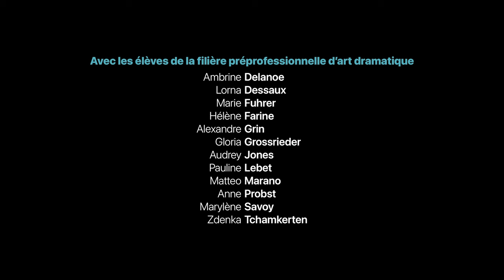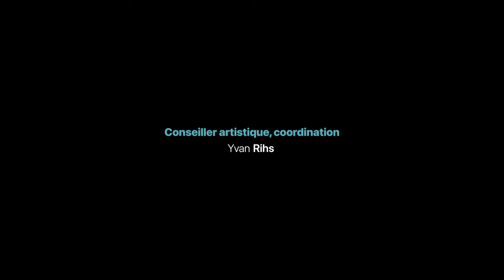Cabaret des curiosités, Vol.3 — L'amour est dans le prépro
Avec les élèves de la filière préprofessionnelle d’art dramatique - Ambrine Delanoe, Lorna Dessaux, Marie Fuhrer, Hélène Farine, Alexandre Grin, Gloria Grossrieder, Audrey Jones, Pauline Lebet, Matteo Marano, Anne Probst, Marylène Savoy, Zdenka Tchamkerten
Piano - Isabel de Los Angeles
Direction chant - Laure-Anne Dayer
Mise en scène - Matteo Marano, avec la collaboration d’Yves-Alexandre Crettenand
Conseiller artistique, coordination - Yvan Rihs
Collaboration technique, régie - Gérard Mandonnet, Mario Gomez-Moreno
Cadrage, montage - Kylan Philipona- -Breton
Production - CMG, Classes d'art dramatique, Yvan Rihs

Un film pour le Conservatoire de Musique de Genève